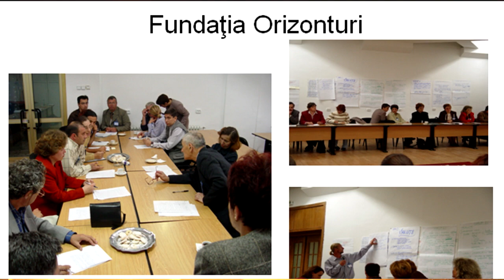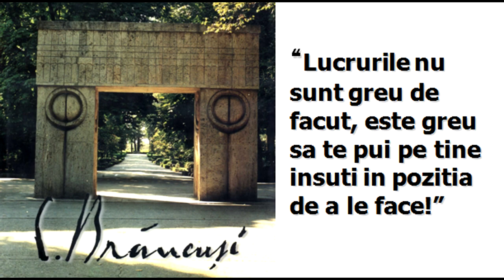Viata in camasa de forta | Alexandru Paziuc | TEDxPiatraNeamt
With over 25 years experience as a psychiatrist, Dr. Alexandru Paziuc is the President of the Romanian Social Psychiatry Association. Dr. Paziuc has managed to create one of the most modern psychiatric hospitals in Romania in Campulung Moldovenesc and is one of the promotors of pacient's reintegration in society as a method of rehabilitation.